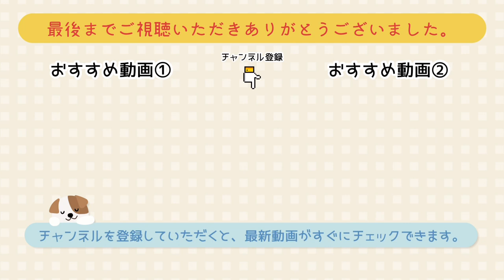【折り紙】かわいい鸚鵡（オウム）の折り方［Origami］parrot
こんにちは。

【鸚鵡（オウム）】の折り方です。
１枚の折り紙でオウムを作りました。台に乗せられます。とてもかわいいです♪色んな色のオウムを作ってみてくださいね☆簡単な作り方で、ゆっくり解説しています。お子さまと一緒に折ると楽しいですよ♪

☆使用する物☆
・150mm×150mm
　おりがみ　１枚